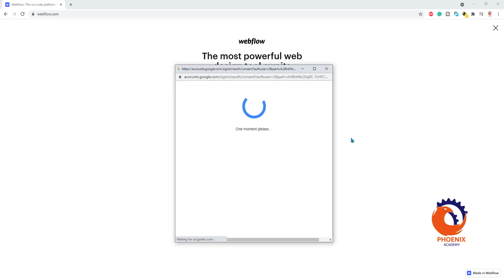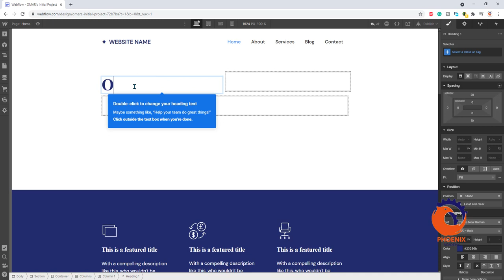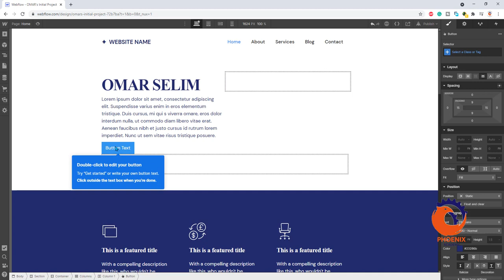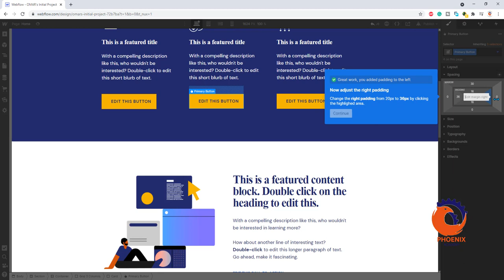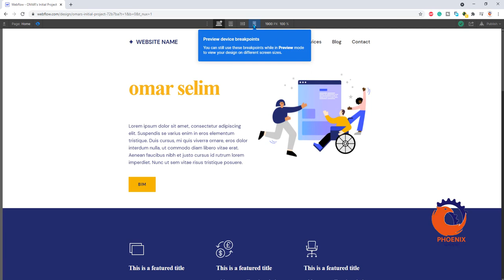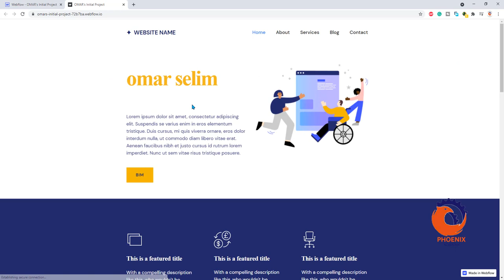تصميم موقع الكتروني احترافي متكامل في ٥ دقائق بدون اي خبرة انشاء موقع الكتروني